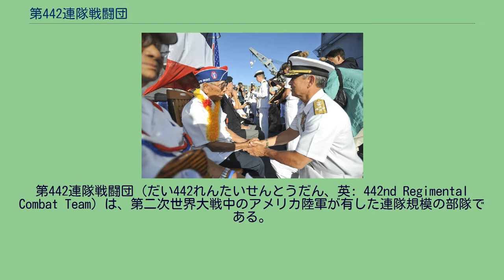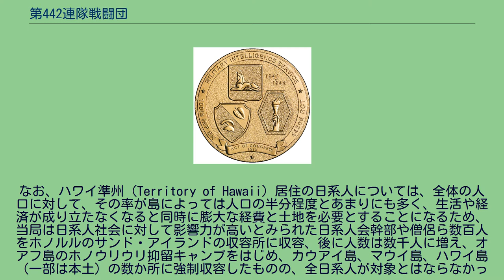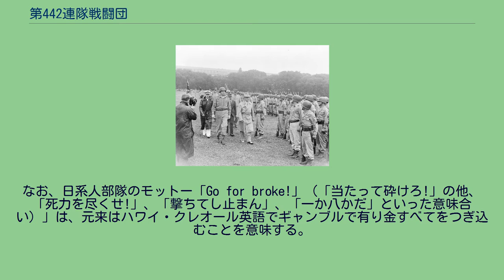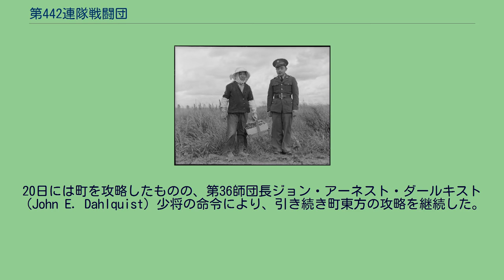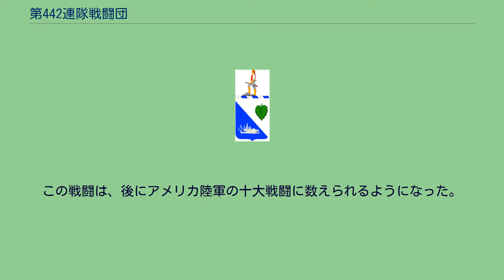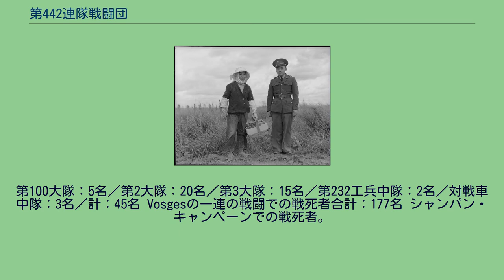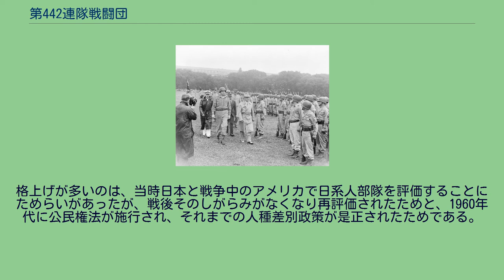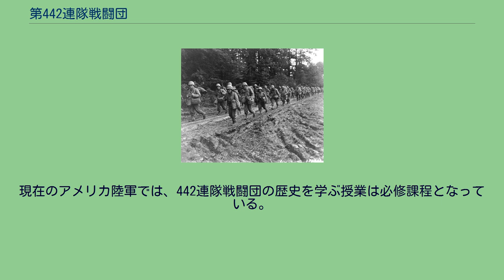第442連隊戦闘団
第442連隊戦闘団（だい442れんたいせんとうだん、英: 442nd Regimental Combat Team）は、第二次世界大戦中のアメリカ陸軍が有した連隊規模の部隊である。
士官などを除くほとんどの隊員が日系アメリカ人により構成されていた。
ヨーロッパ戦線に投入され、枢軸国相手に勇戦敢闘した。
その激闘ぶりは連隊に従軍した約14,000人のうち、死傷率は314%であり、この数字は一人平均三回以上死ぬような大けがをしたということを示している。
そして 4,000人以上がパープルハート章（日本語では名誉負傷章、名誉戦傷章、名誉戦死傷章などとも訳される）を獲得した。
アメリカ合衆国史上もっとも多くの勲章を受けた部隊としても知られる。
第二次世界大戦中、約33,000人の日系二世がアメリカ軍に従軍し、そのほとんどは本団、第100歩兵大隊、アメリカ陸軍情報部の3部隊のいずれかに配属された。
第442連隊戦闘団の編制図 強制収容所に収監される母親を手伝う日系人兵士（1942年5月11日） アメリカ軍兵士の監視の下、強制収容所に連行される日系アメリカ人（1942年4月5日） 行進する第442連隊戦闘団の兵士（1944年、フランス） 1941年12月の真珠湾攻撃に伴い、アメリカ合衆国は日本に対して宣戦を布告した。
その後アメリカ軍は緒戦で敗退を続けた上に、日本海軍の潜水艦によるアメリカ本土砲撃や、艦載機によるアメリカ本土空襲が行われたこともあり、アメリカ政府及び軍は日本軍のハワイ侵攻及び本土進攻が近い内に行われると予想し、その対策を進めていた。
その際にアメリカ政府は、アメリカ国内の日系人社会の動向を、黄色人種に対する人種差別的感情を背景に（実際に同じく敵国であったドイツ系やイタリア系アメリカ人については、大がかりな強制収容は行われなかった）不安視していたことなどから、1942年2月以降に、アメリカ西海岸に居住していた日系人と日本人移民約12万人は、ほとんどの財産を没収された上で全米に散らばる強制収容所に強制収容された。
なお、ハワイ準州（Territory of Hawaii）居住の日系人については、全体の人口に対して、その率が島によっては人口の半分程度とあまりにも多く、生活や経済が成り立たなくなると同時に膨大な経費と土地を必要とすることになるため、当局は日系人社会に対して影響力が高いとみられた日系人会幹部や僧侶ら数百人をホノルルのサンド・アイランドの収容所に収容、後に人数は数千人に増え、オアフ島のホノウリウリ抑留キャンプをはじめ、カウアイ島、マウイ島、ハワイ島（一部は本土）の数か所に強制収容したものの、全日系人が対象とはならなかった(なお、例外的な出来事ではあるが、本土にも強制収容に抵抗して日系人住人を守った自治体があった)。
第二次世界大戦の戦争目的として、日本は「（その殆どが欧米諸国の植民地にされている）アジアの白人支配からの打倒」を謳い、アメリカでの日系人の強制収容を「白人の横暴の実例」として宣伝していた。
アメリカはそれに反駁する必要に迫られ、日系人の部隊を編制することになった。
また、高い士気を持った第100歩兵大隊が、軍事訓練においてひときわ優秀な成績をあげたこともこれを後押しした。
1942年6月に、在ハワイの日系二世の陸軍将兵約1,400名は「ハワイ緊急大隊」に編成され、ウィスコンシン州に送られた。
同地のキャンプ・マッコイで部隊は再編され、第100歩兵大隊（100th infantry battalion）と命名される。
大隊長以下3人の幹部は白人だったが、その他の士官と兵員は日系人で占められていた。
ここで部隊は訓練を重ね、1943年1月にはミシシッピ州のキャンプ・シェルビーに移駐する。
これ以前にも、既に3,500人の日系人がアメリカ軍でさまざまな任務に当たっていた。
1943年1月28日、日系人による連隊規模の部隊が編制されることが発表され、強制収容所内などにおいて志願兵の募集が始められた。
部隊名は第442連隊であるが、歩兵連隊である第442連隊を中核に砲兵大隊、工兵中隊を加えた独立戦闘可能な連隊戦闘団として編成されることとなった。
ハワイからは以前から大学勝利奉仕団で活躍していた者を含む2,600人、アメリカ本土の強制収容所からは800人の日系志願兵が入隊した。
本土の強制収容所からの入隊者が少ないのは、各強制収容所内における親日派・親...